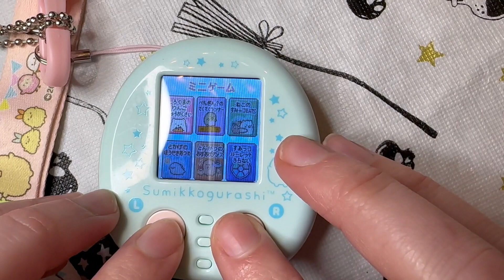Sumikko Friend: Day 4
Day 4 of my daily series featuring the Sumikko Gurashi Friend made by Takara Tomy.